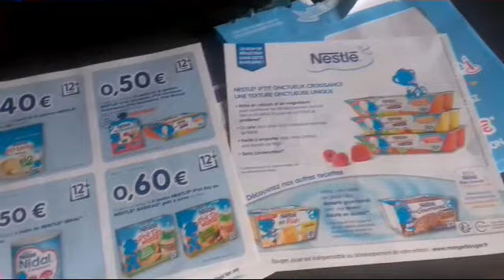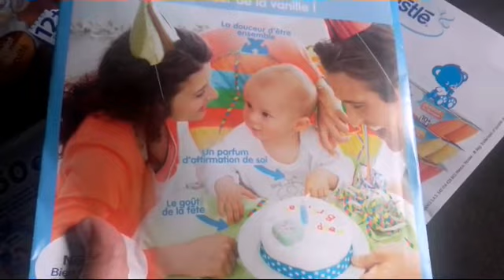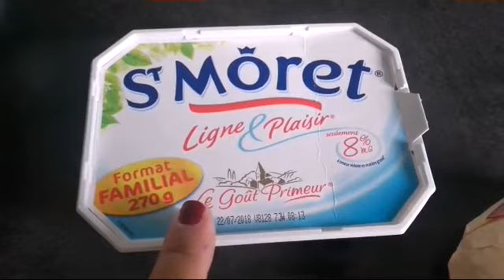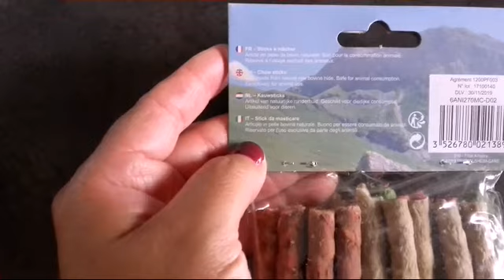VLOG #351 - SHOPPING TIME haul BABOU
Vlog du lundi au Mercredi 6 Juin
Cette semaine j'ai eu envie de me faire plaisir et de changer un peu de garde-robe. Et comme je n'ai jamais essayé les vêtements de chez Babou, je me suis lancée à la recherche d'une ou deux tenues...

♣ Caméra ► Galaxy Grand Prime
♣ Logiciel de montage ► Videoshow